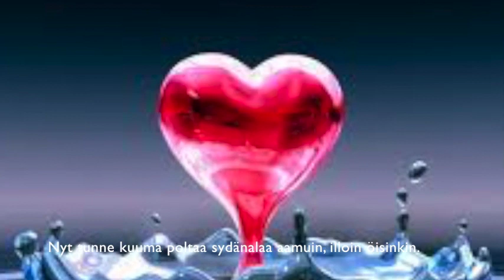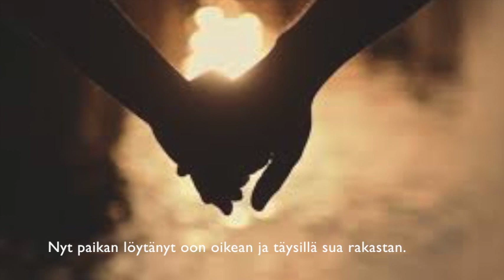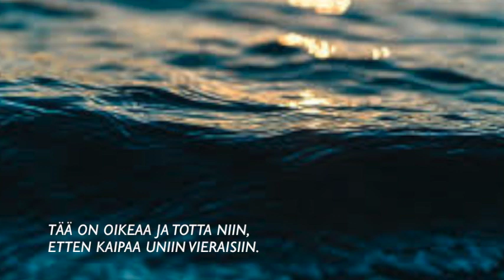Tuulenviemää lentohiekkaa (Demo)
Säv. Kari Vento
San. Keijo Laitinen
Demo